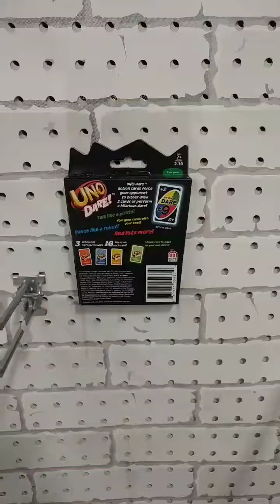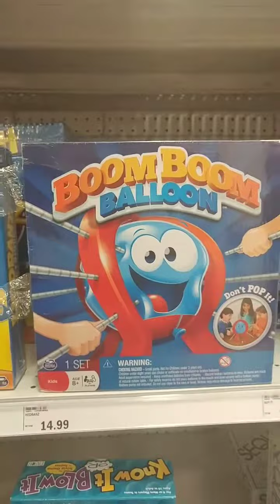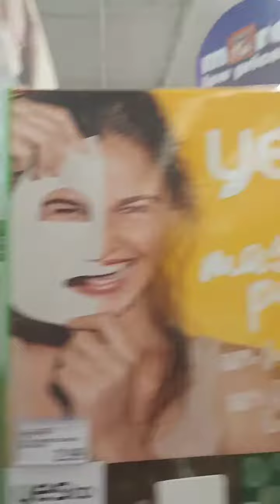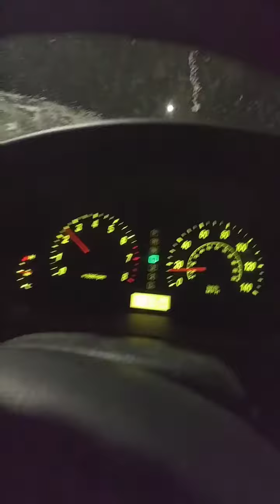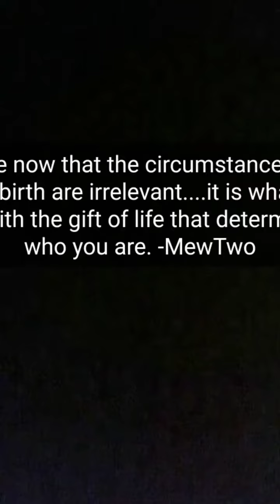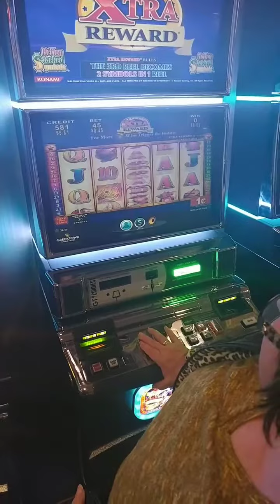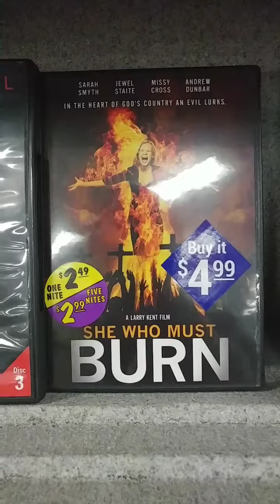pink poo and random moments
Random moments and a pink poo head. What else could you ask for Lmfao.